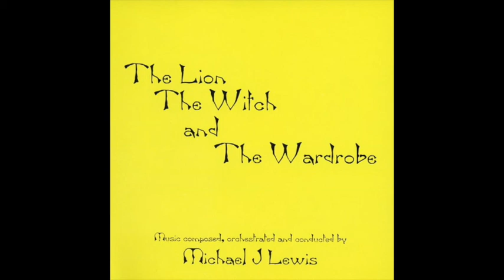The Lion, The Witch, and the Wardrobe (1979) Complete OST, By Michael J. Lewis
0:00 Opening Titles
0:58
2:27
3:11
4:21
6:07
8:38
10:24
12:51
14:03
15:06
17:22
19:15
20:36
22:03
23:08
24:39
26:03
27:13
28:16
28:51
29:42
30:56
33:16
34:16
35:20
37:19
43:49
44:49
47:28